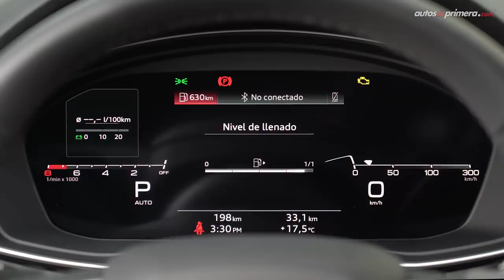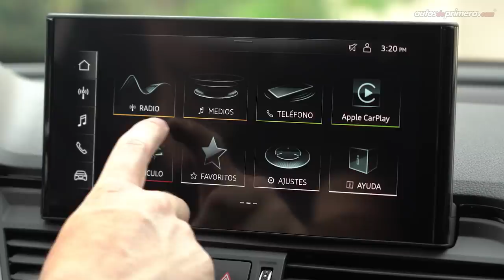Audi Q5 SUV vs Audi Q5 Sportback 🔥 ¿Cuál es mejor? 🔥 Comparativa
Audi Q5 SUV vs Audi Q5 Sportback ¿Cuál les gusta más? Probamos a fondo las dos carrocerías de la  nueva Audi Q5, un facelift qué, además del diseño, ahora su tren motriz viene con esquema Mild-Hybrid o micro híbrido. La 2021 Audi Q5 SUV y Audi Q5 Sportback trae un motor 45 FTSI quattro. ¿Qué les parece la nueva Audi Q5 45 TFSI? ¿Cuál de las dos versiones de la Audi Q5 les gusto más? Déjanos tus preguntas o comentarios ⬇️

Precio Audi Q5 2021 (junio de 2021):
• Audi Q5 SUV 45 TFSI quattro MHEV Advanced: $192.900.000 (USD 52.290)*
• Audi Q5 Sportback 45 TFS quattro MHEV Prestige MY21: $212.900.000 (USD 57.712)*

* El precio en dólares corresponde a una TRM promedio de 1 dólar = $3,689 pesos colombianos al momento de publicar este video.

Resumen del vídeo ⬇️
00:00​​​​ Inicio del video
00:13​​​​ Introducción
00:59​​​​ Comparativa Diseño
01:39 Diseño lateral
02:18 llantas y rines
02:49 Diseño atrás
03:35 Capacidad del baúl
04:37 Tamaño - Medidas
05:28​ ​Diseño Interior Audi Q5
06:35 Central multimedia MMI
09:04 Sillas traseras
10:17 Equipamiento en Seguridad
11:10 Motor 45 TFSI
11:38 Esquema Mild-Hybrid
12:42 Desempeño Audi Q5
14:17 Conclusiones
15:22 Garantía Audi Q5
16:08 Precio Audi Q5